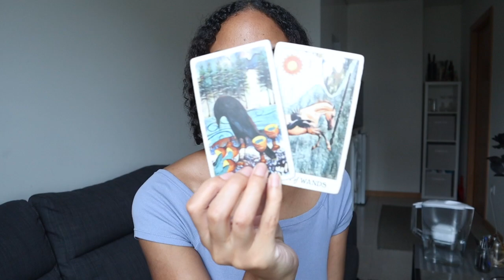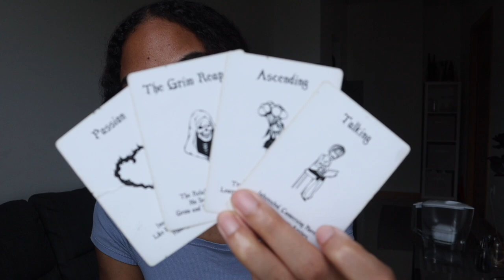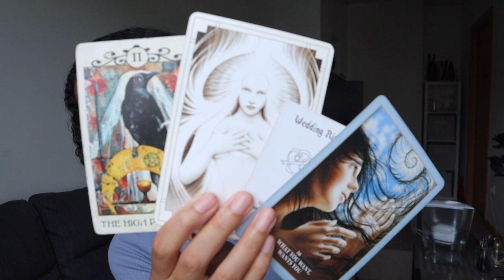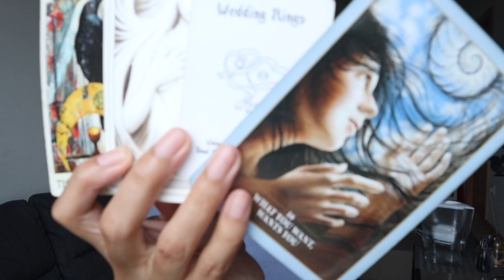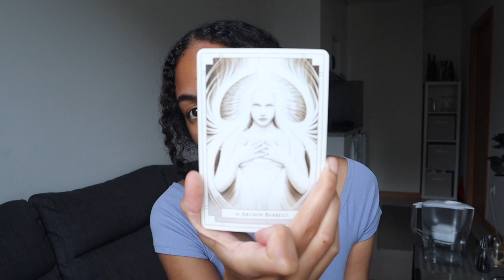CAPRICORN: Mid Monthly Personal Reading 2023 | Just happy to have it all really over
Readings are meant to be taken in with discretion, I believe that if you found me, it was meant for you. Thank you for being here, I love you.